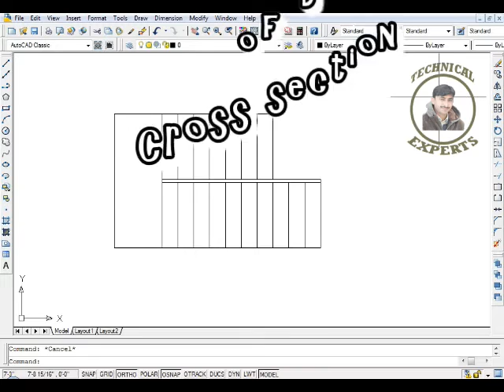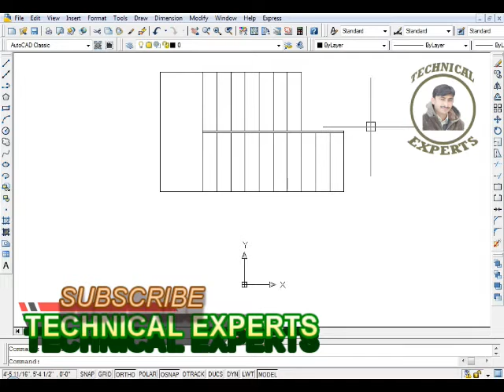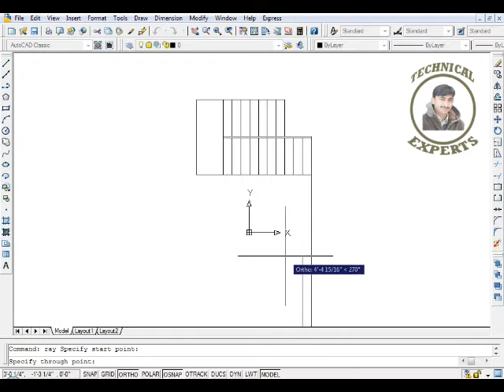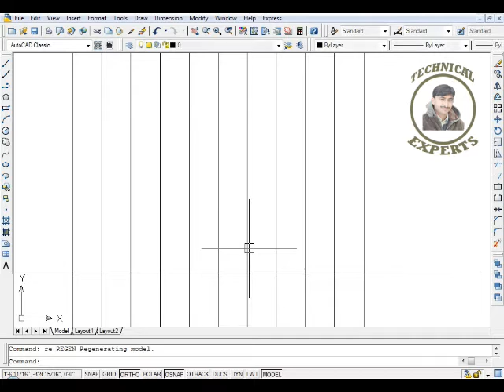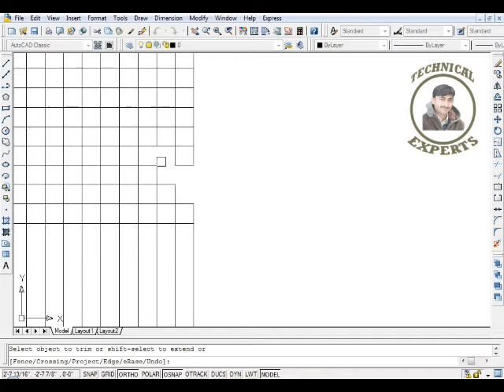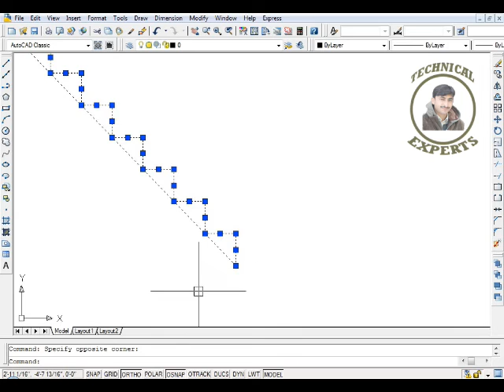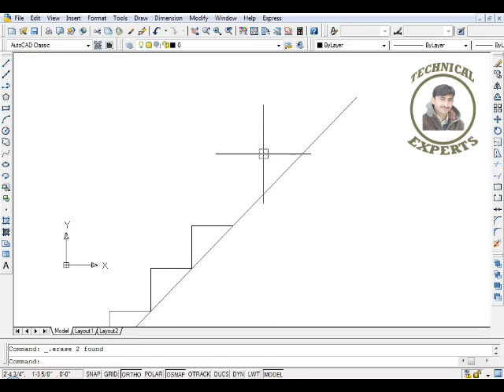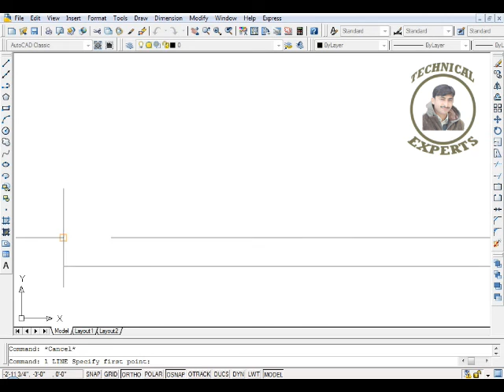Stairs Cross section (dog leg) || AutoCAD 2D tutorial for beginners in URDU and HINDI || #48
Myself MUHAMMAD AMIN and I am from Tarbela Ghazi Pakistan. I started this YouTube Channel for those who want to increase their skill by learning online. On this channel you will find video tutorials on Design Software’s  like Autocad 2D/3D, 3ds Max, Vray, Revit architecture, Photoshop and many more.

So there you can easily learn these courses at your home, office anywhere you want and without investing any money.

More tags :  interior design, autocad advance training, 2D AutoCAD Practice Drawing in Hindi, autocad CAD, autocad 3d assembly drawing pdf, Autocad tutorial in hindi' deepak verma, autocad 2018, autocad 2d - 3d drawing, deepak verma autocad, autocad tips - tricks, practice drawing in hindi autocad, deepakverma caddtech nfc, how to make 3d component in autocad, autocad practice, practice drawing in autocad, 3d assembly drawing in autocad, AutoCAD 3D Exercises Tutorials, autocad 3d exercises for beginners, home plan, Autocad 3d, Autocad 2d, 3ds max, Revit Architecture, DEEPAK VERMA, autocad tutorials, autocad 3d assembly tutorial pdf, autocad 3d exercises pdf download, practice drawing mechanical drawing autocad, practice drawing mechanical exercise 20 autocad, 3D Part Model, surface modeling, solid modeling, autocad training, for beginners, 3d modeling, 3d designing, basic shapes in autocad, how to draw irregular shapes in autocad, how to make 3d component in autocad, how to draw curved lines in autocad, how to fill an object in autocad, how to plot irregular area in autocad, autocad how to fill a shape, basic tips for site engineer, basic shape in autocad, how to use spline in autocad, how to use polyline in autocad, how to use hatching in autocad, how to draw trapezoid in autocad, autocad tutorial, 3d modeling of hull shape, fill in a shape cad, how to fill a shape, autocad 2020, autocad course, autocad commands, autocad drawing, autocad tutorial for beginners, autocad for beginners, como fazer um desenho 3d no autocad, autocad 2d tutorial for beginners in tamil, 3d autocad tutorial for beginners in hindi, how to download autocad, autocad tutorial in hindi, making floor plan in autocad, autocad tutorial, autocad in hindi